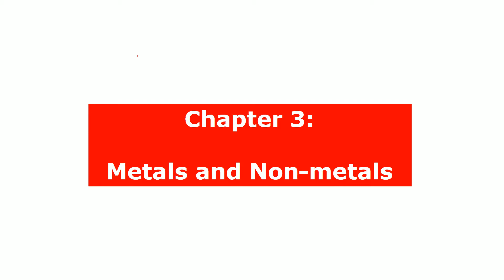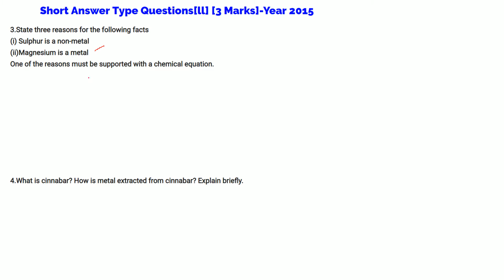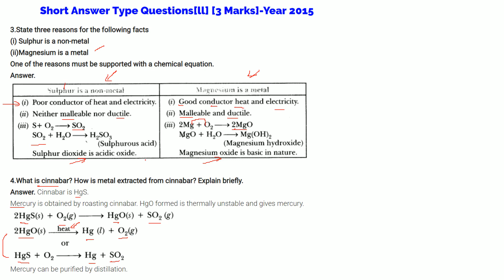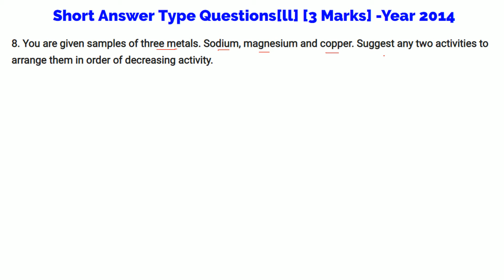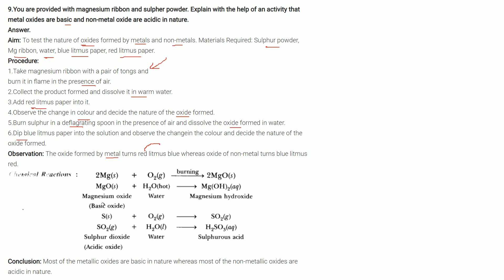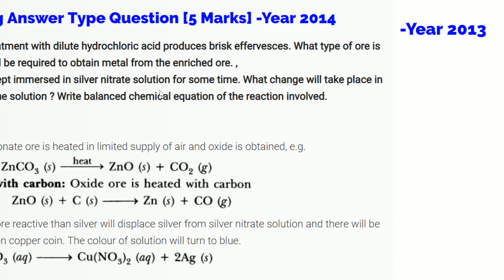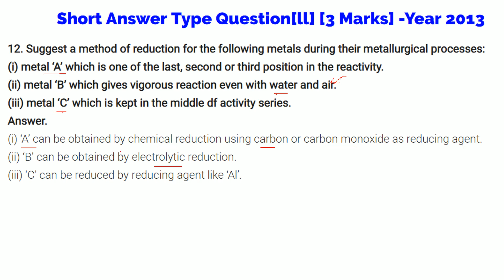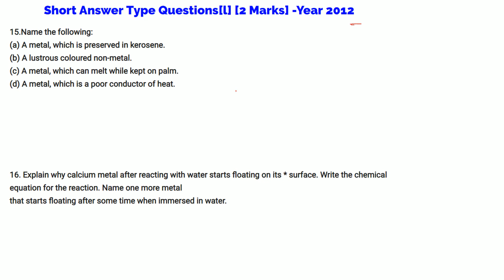Class 10 Science Board and Important Questions CHAPTER 3 Metals and Non Metals HINDI PART 1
Class 10 Science Board and Important Questions CHAPTER 3 Metals and Non Metals HINDI
Find Class 10 CBSE Board Question Papers ALL Subjects :